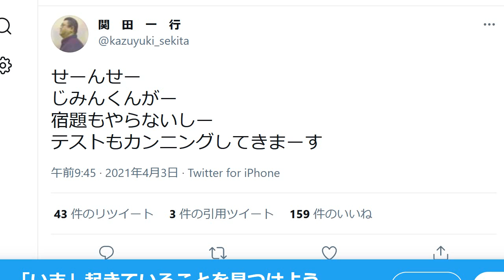立憲民主党・枝野幸男の秘書 自民党を誹謗中傷